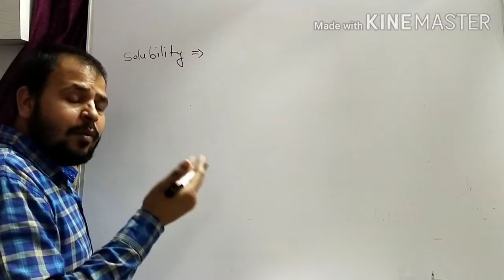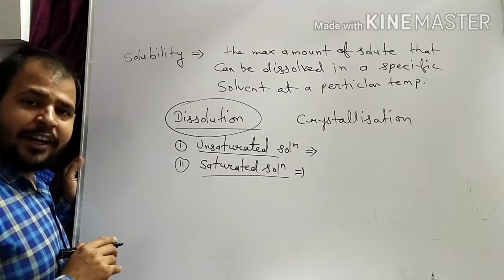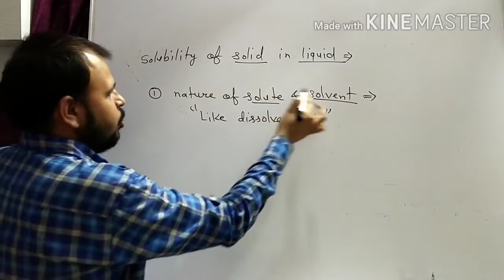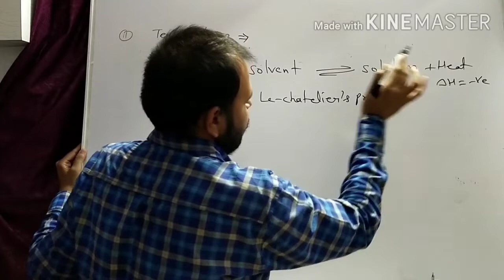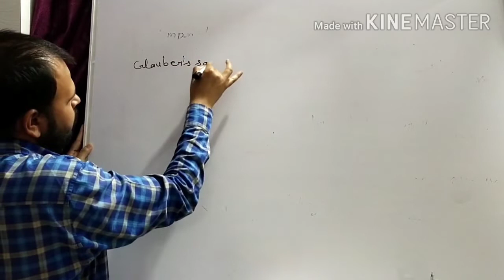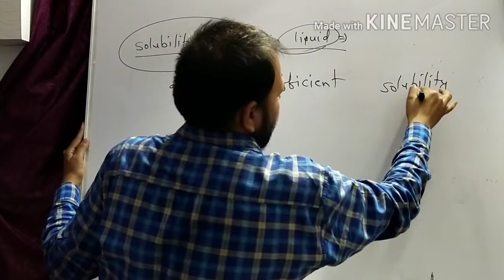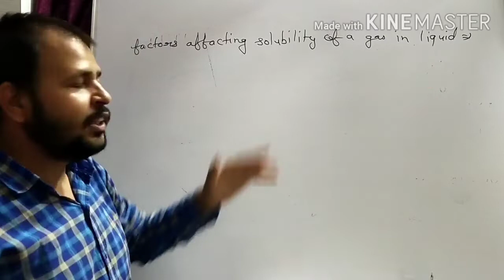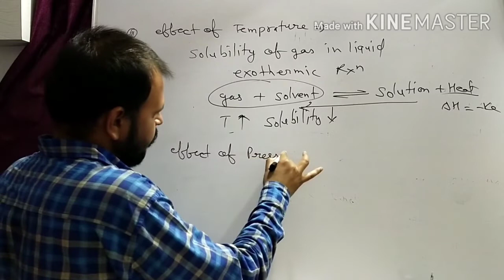SOLUTION PART-5 |solubility of solid|solubility of gas"BY CHEMISTRY GYAN"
Solubility of solid ang gas in liquid
"By chemistry gyan"by chemistrygyan"